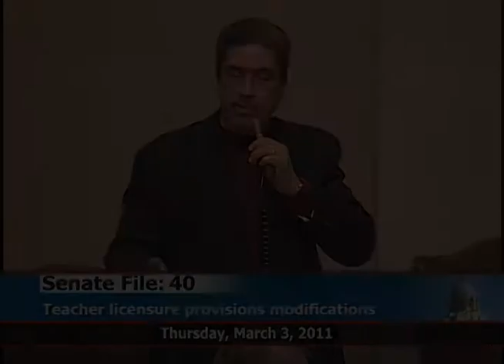Rep. Carlos Mariani supports alternative teacher licensure bill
House of Representatives approves SF40.